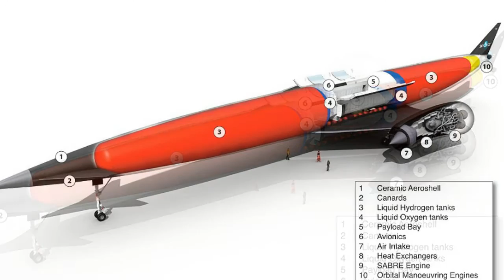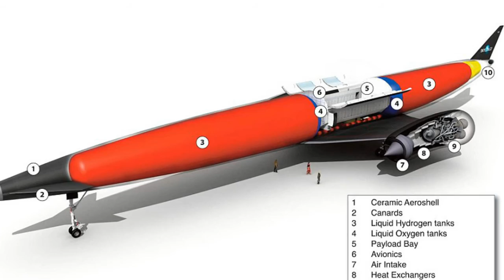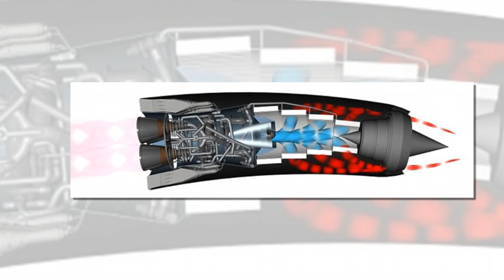4,000mph hypersonic plane that could take passengers from London to Sydney in FOUR HOURS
4,000mph hypersonic plane that could take passengers from London to Sydney in FOUR HOURS moves closer to takeoff as European Space Agency backs 'revolutionary' Sabre engine
The European Space Agency has invested $11 million toward the development of an engine that could one day allow aircraft to fly anywhere in the world in just four hours.
Oxfordshire-based Reaction Engines has been developing a turbine that combines both jet and rocket technologies to achieve rates five times the speed of sound.